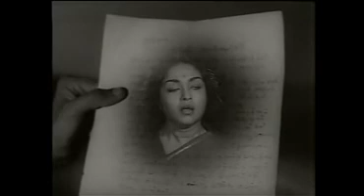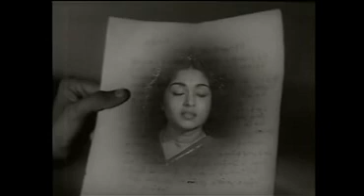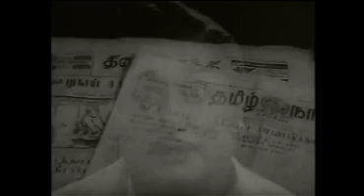Palum Pazhamum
அன்பான தம்பதியருக்கான அருமையான படம்